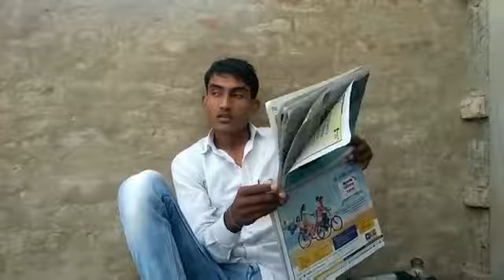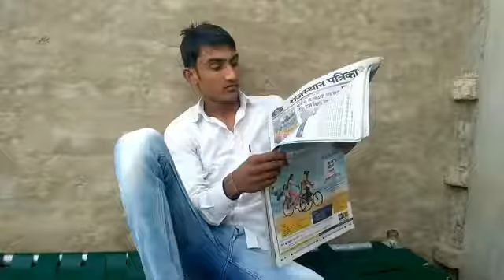Comidi BIKUNDIYA BROTHER NANDIYA JAJRA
Video from Ramnivasbikundiya